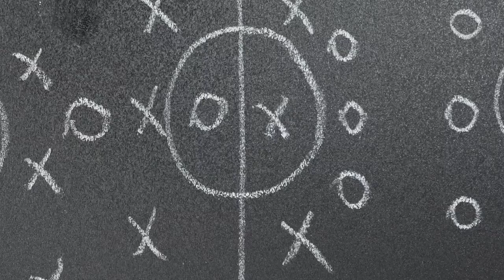🔴🇶🇦🏆México busca el anhelado quinto partido 🇧🇷 Ep 5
El tri del Tata Martino buscará por fin alcanzar el quinto partido del mundial en su participación número 17

Aquí te dejamos las cápsulas mundialistas con HB Sports     🇶🇦🏆  🏟

Estamos a poco tiempo del inicio del mundial de Qatar2022 , no te pierdas las cápsulas mundialistas con todos los datos interesantes que debes saber de cara a la justa futbolera.

📲Solo aquí por CityChannel⚽